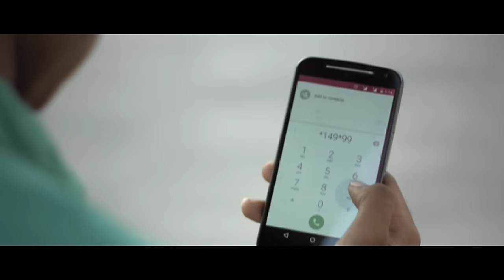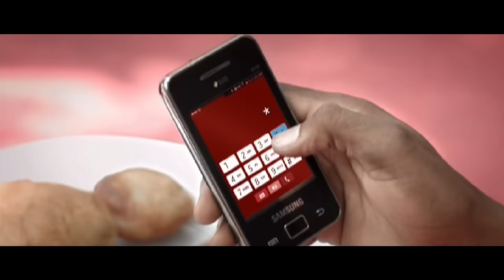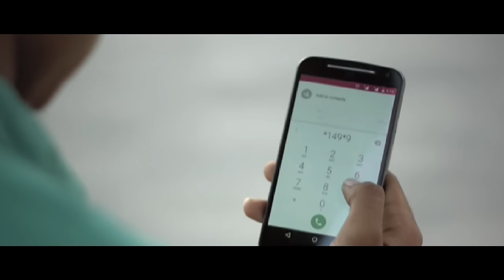Wema Sepetu ''IN MY SHOES'' S02EP13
HOST & EXECUTIVE PRODUCER Wema Sepetu
PRODUCER Endless Fame Production
CAMERA & EDITOR Eric Ndeki
CREATIVITY MANAGER Martin Kadinda
SOCIAL NETWORK CO-ORDINATOR Best Werema "Bestizzo"